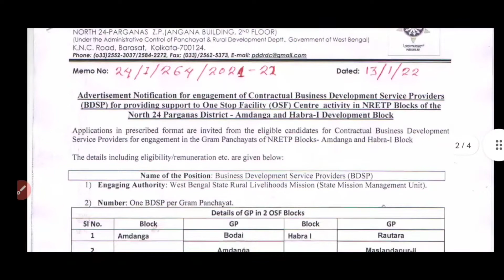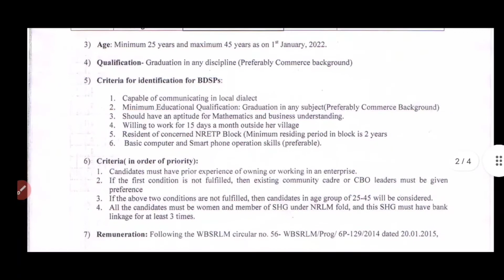24 পরগনা জেলার বিভিন্ন ব্লকে কর্মী নিয়োগ করা হচ্ছে । অফলাইন এ আবেদন চলছে ।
west bengal government jobs vacancy graduate pass
west bengal jobs
10th pass jobs
gic new vacancy graduate pass
gic jobs in kolkata
west bengal group c staff recruitment 2021, west bengal government jobs
kolkata jobs
graduate pass jobs in kolkata
12th pass jobs in kolkata
west bengal jobs
10th pass jobs
kolkata jobs
12th pass jobs in kolkata
wbjobs
jobs
west bengal jobs
10th pass jobs
kolkata jobs
west bengal government jobs vacancy gic jobs in kolkata